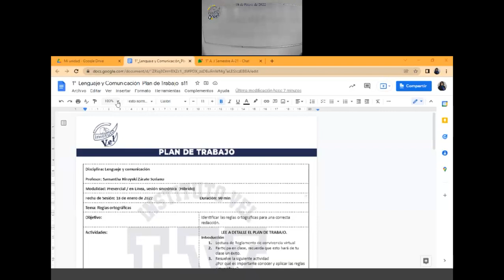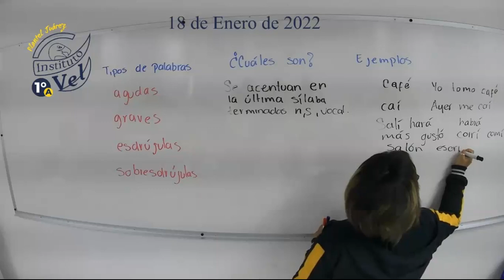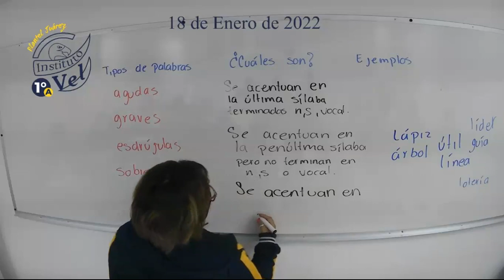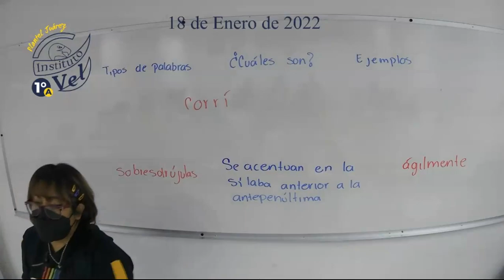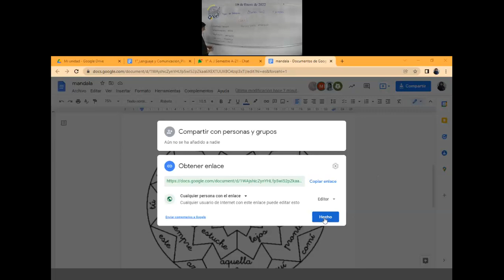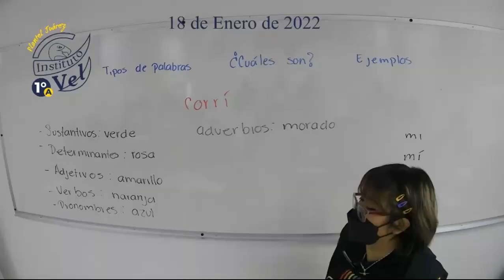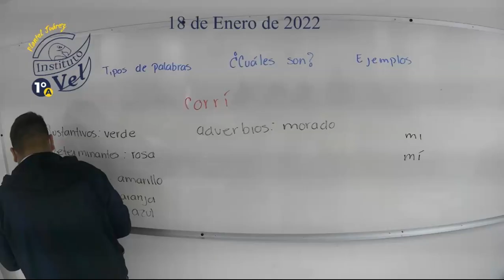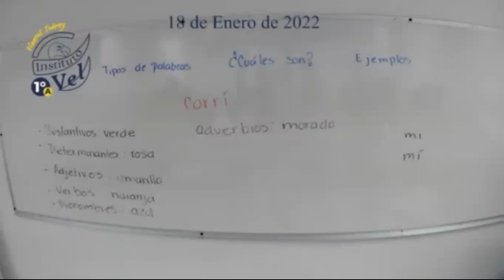1°A Lebguaje y comunicación 2022 01 18 11 27 54